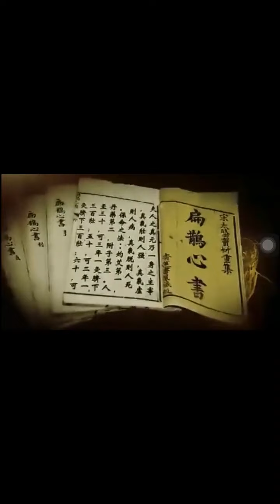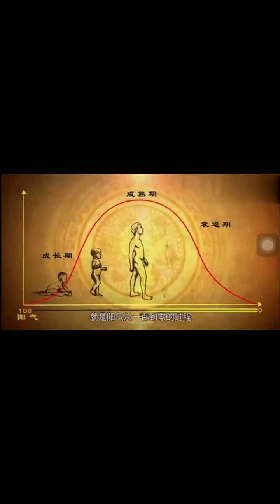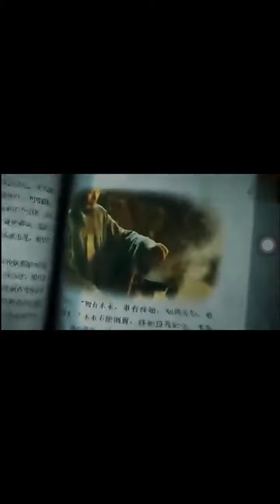CCTV中央電視臺中醫艾灸科普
蔣開欣（蒋开欣），大理無咎閣閣主，傳統文化、傳統醫學研習者，傳播人。老師出生於道學世家，自幼熟讀聖賢經典。2013年因母病危，轉學醫救母，後立誌發揚傳統醫學，以＂革古今醫人之大弊，保天下蒼生活命＂為己任。

蔣開欣老師五年前創辦了大理無咎閣文化傳播機構，並立誌"讓世人領略中國文化的博大精深，體驗傳統醫學的神奇與奧妙"，倡導和引領全民學習自醫。老師是中醫古灸法傳承者，研習者，同時具有豐富的應用經驗，老師近幾年來已帶領全國各地近萬人實現了自醫自救。

目前著作有：《秒懂中醫》、《灸法實用手冊》、《詳解扁鵲心書》、《疫病防治》、《痛經解決方案》。另有文化專欄《照見》，講解人與人以及人與萬物如何和諧相處，如何實現孔子描述的大同世界。